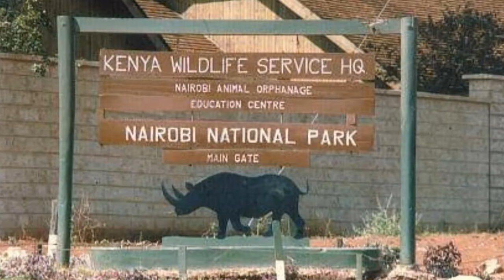The park shocking news with elephant in Telugu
Shocking news suddenly expect sentences mystery shocking